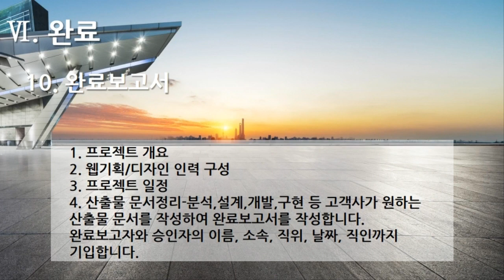[편집] 3부. 플랫폼 개발구축(Build Platform Development) - 완료(인수, 검수, 완료) 10. 완료보고서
[편집] 3부. 플랫폼 개발구축(Build Platform Development) - 완료(인수, 검수, 완료 - Acquisition, Inspection, Complete) 10. 완료보고서